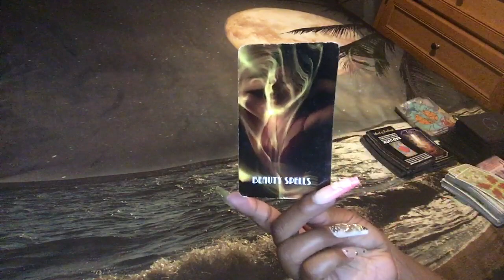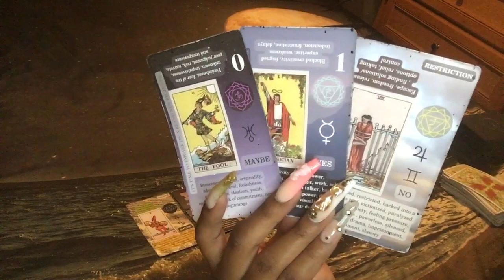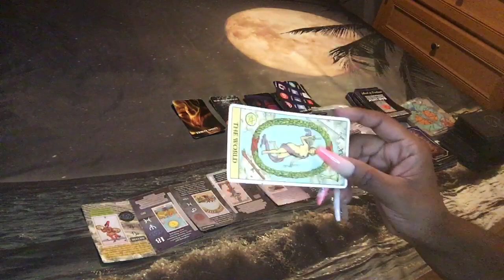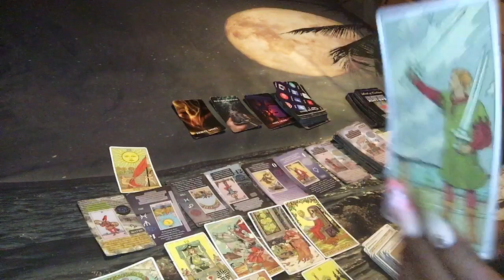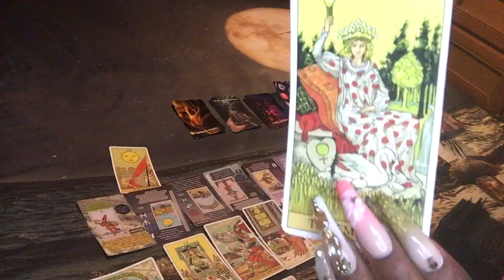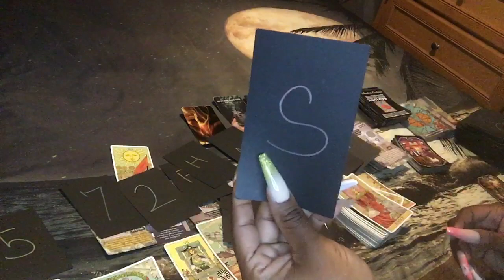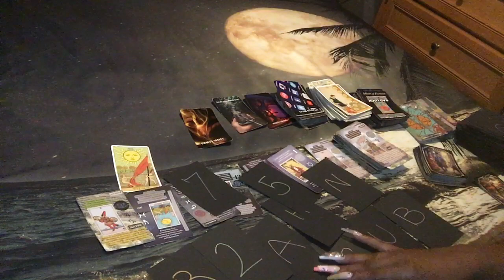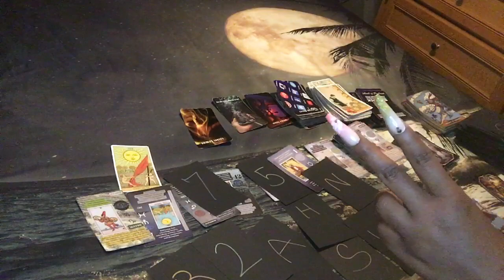🌞 THIS KARMIC IS TRYIN TO COME TOWARDS YOU TO “LOVE BOMB” YOU AND BETRAY YOU 🧐…🌞